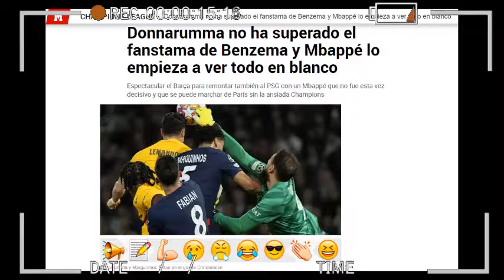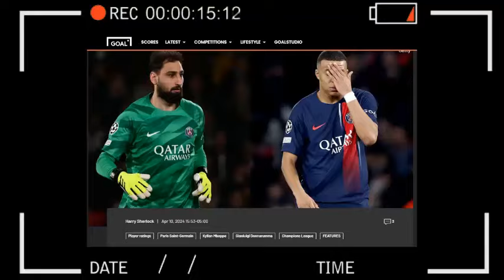🔥 ASI REACCIONA PRENSA EUROPEA a ERRORES de DONNARUMMA PSG vs BARCELONA CHAMPIONS LEAGUE